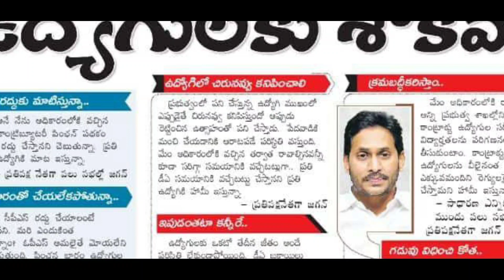ప్రభుత్వ ఉద్యోగులకు వచ్చే ఎన్నికల లోపు కీలక ప్రకటన! AP Govt Employees Pending DA Latest News